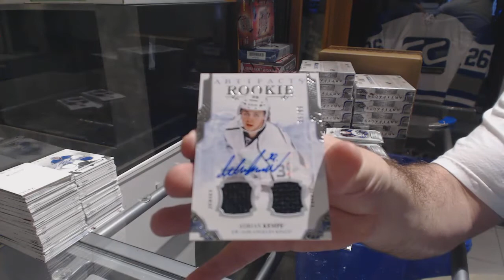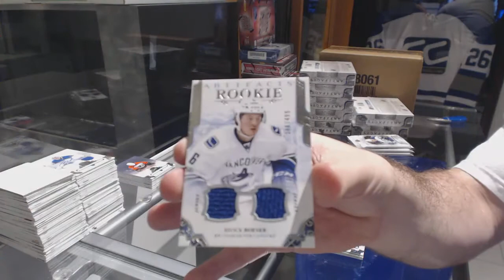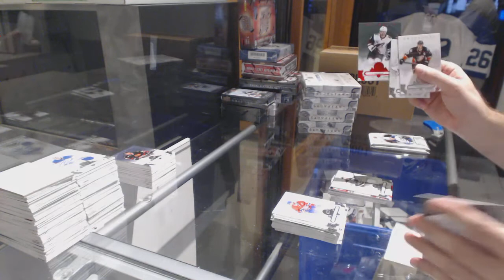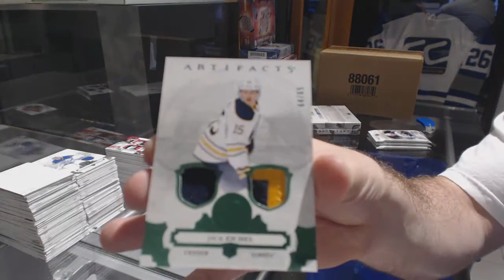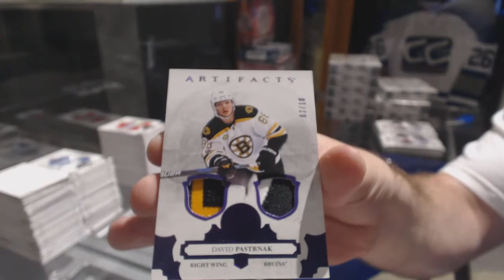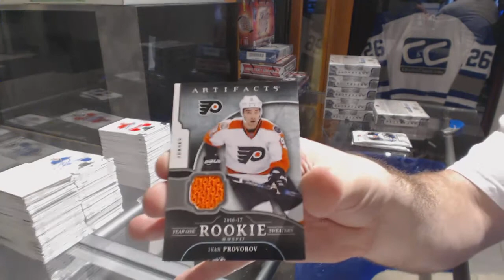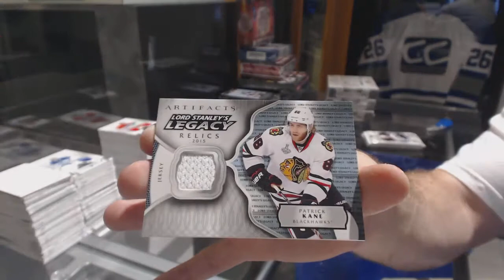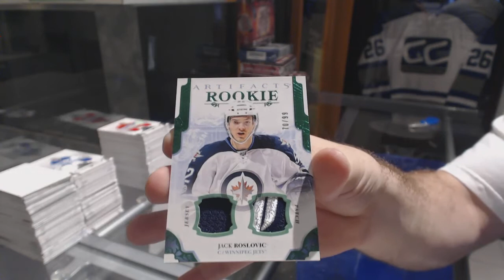17-18 Upper Deck Artifacts Hockey 20 Box Master Case Break C&C GB #7849